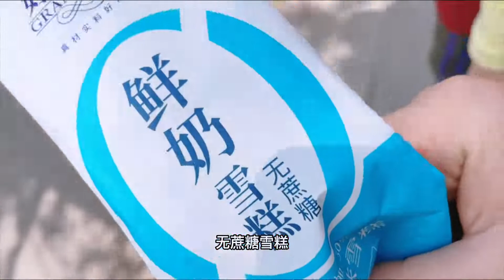人越胖越尴尬，天气越来越热，胖妈妈没有衣服穿。